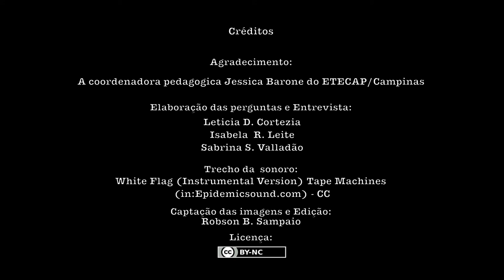Entrevista coord. pedagógica Jessica Barone do ETECAP